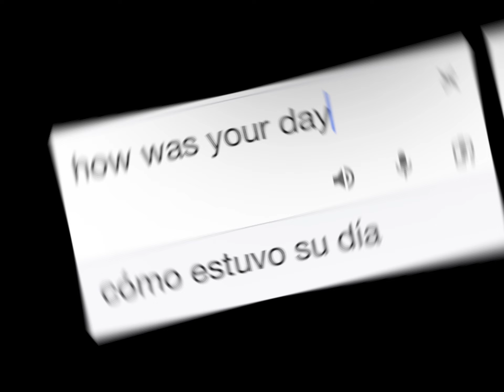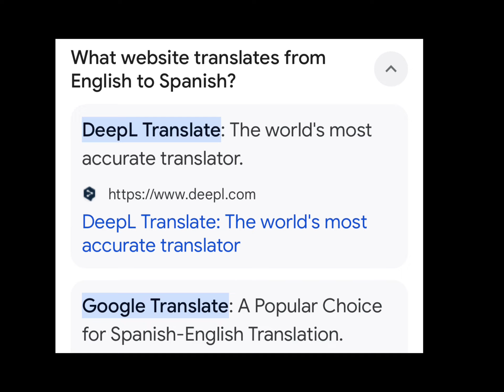Learning Spanish Audio